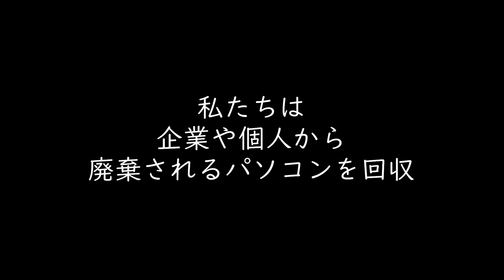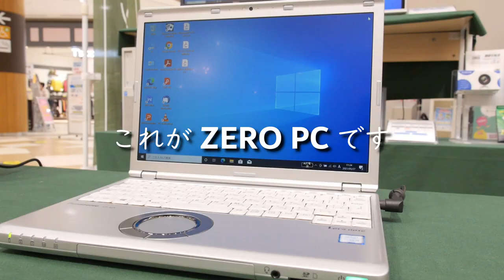ZERO PC BRAND MOVIE